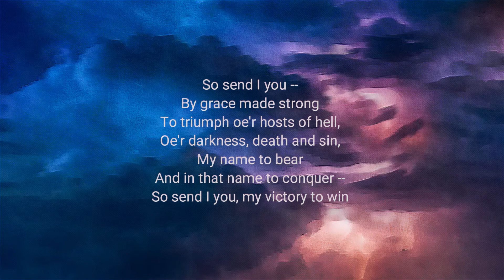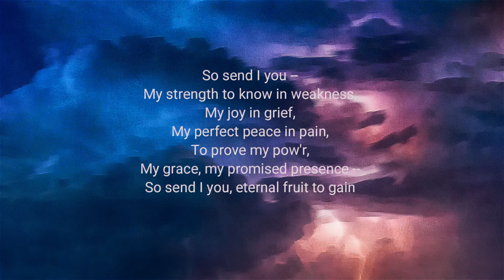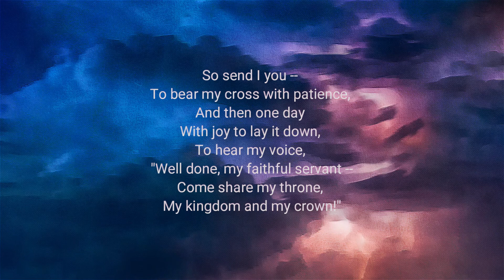So Send I You - By Grace Made Strong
"So Send I You - By Grace Made Strong" sung by Chris Cantu with Susan Brown on piano.